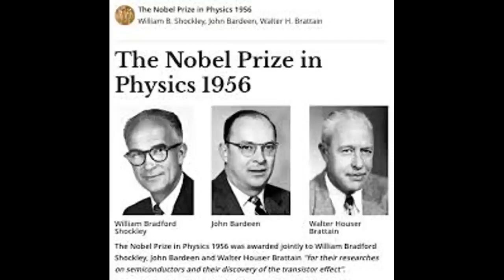Tribute to Walter Houser Brattain an American physicist who won the 1956 Nobel Prize in Physics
Walter Houser Brattain ( February 10, 1902 – October 13, 1987) was an American physicist at Bell Labs who, along
with fellow scientists John Bardeen and William Shockley, invented the point-contact transistor in December 1947.
They shared the 1956 Nobel Prize in Physics for their invention. Brattain devoted much of his life to research on

surface states.

Walter Brattain has been widely recognized for his contributions.

Awards
Stuart Ballantine Medal of the Franklin Institute, 1952 (jointly with Dr. John Bardeen)
John Scott Medal, 1954 (jointly with Dr. John Bardeen)
Nobel Prize in Physics, 1956 (jointly with Dr. John Bardeen and Dr. William B. Shockley)
Inducted into the National Inventors Hall of Fame, 1974
Memberships
National Academy of Sciences
Franklin Institute
American Physical Society
American Academy of Arts and Sciences
commission on semiconductors of the International Union of Pure and Applied Physics
Naval Research Advisory Committee
Honorary degrees
Doctor of Science, Portland University, 1952
Whitman College, 1955
Union College, 1955 (jointly with Dr. John Bardeen)
University of Minnesota, 1957

Walter was an active member of Walla Walla Country Club in the 1970s until his death in 1987